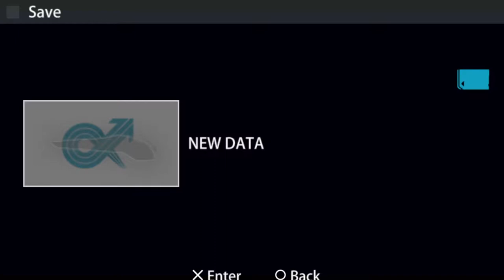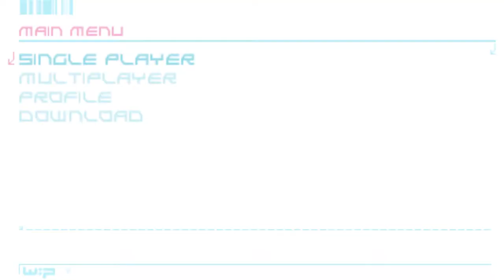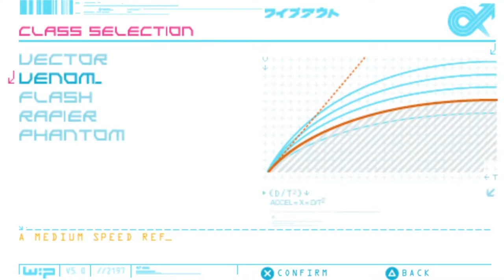WipEout Pure Walkthrough | Part 15 | Vector Time Trials